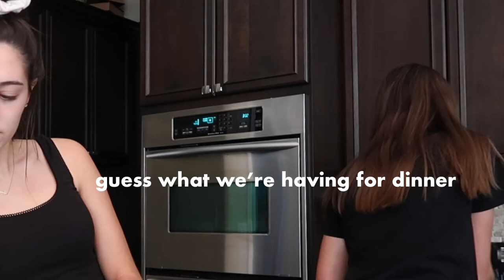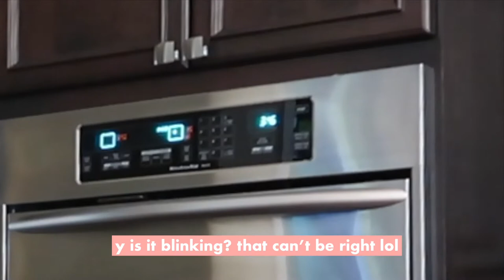get to KNOW ME + BAKING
HI! Get to know me while attempting to make brownies! I firgured if you're subscribing you should know what you're getting yourself into lol. or if not subscribed- just hit that button... i totally understand if you don't want to hahhaa but still have a great dayyy!

 I'm sorry for not posting in a while life's been crazy! I'm trying to get this college life downnn

but thank u so much for watching!

VERSE OF THE DAY:
‭‭Psalms‬ ‭34:18‬ ‭